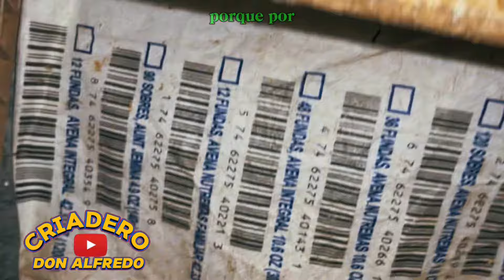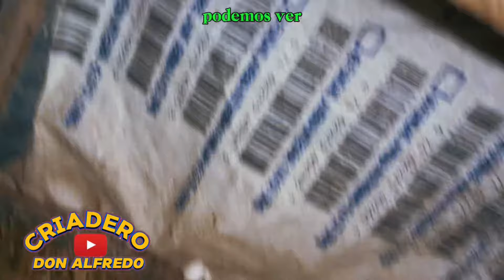CRECIMIENTO DE TORCAZA COLLARINA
Bienvenidos a este canal criadero don Alfredo
Donde  encontraras todo lo que necesites saber en cuanto se trate de aves según su especie

Gallinas manilas
Gallinas ponedoras
Gallinas criollas
Tortolas criollas
Tortolas alas blancas
Tortolas zenaidas
Tortolas collarines
Tortolas de cuello negro
Rolones
Aves criollas
Perdices
Tortola perdiz
CODORNICES chinese
Codorniz china
Codorniz bobwhite
Codornices criollas
Palomas criollas
Palomas colipavo
Palomas capuchinas
Tórtolas fifi
Palomas de raza
Palomas corbatica china
Palomas risada
Palomas arcangel
Palomas manilas
Palomas ceniza
Tórtolas zebra
Palomas corbatín
Tórtolas cebrita

Palomas mensajeras
Incubación de huevos criollos
Incubadora
Tortolas diamantes
Tórtolas risueñas
Palomas modine
Palomas arcangel
Perquitos
Palometa
Comida mixta
Palomas morada
Palomas a quito

BIRD ADVISOR FOR BREEDERS AND SELLERS avian consultancy foodbirds In this channel you will find everything you need to know when it comes to birds, no matter their species tortolas shifters birds exotic birds tortolastorcaz pigeons pigeon manila chickens laying hens Creole hens creole turtle doves white-winged doves zenaid doves turtle dove collars Black-necked Doves shifty creole birds partridges partridge dove chinese quail Chinese Quail quail quail creole quail creole pigeons fantail pigeons d hooded pigeons modin pigeons homing pigeons Creole eggs incubation incubator Incubation of fertile eggs Quail egg incubation How to make a homemade incubator food for turtle feeding of turtle doves turtle dove chicks turtledove eggs How to raise quail to take out Japanese Elizabethan Parakeet how to match pigeons how to spawn pigeons First posture of turtle doves How the chicks are born How many days does a turtle dove last to take out Why my turtles do not lay Why my turtles do not take out How to know if a turtle dove is female or male diamond doves Partridge breeding common partridge breeding golden partridge breeding Reddish partridge breeding little budgies Breeding and reproduction of turtles First removal of zenaida turtle doves pomfret bird hatchery Turtle dove hatchery, aviary, common birds, Dominican birds, exotic birds food for turtle Food for turtle dove diamonds mixed food How to prepare a mixed food for birds